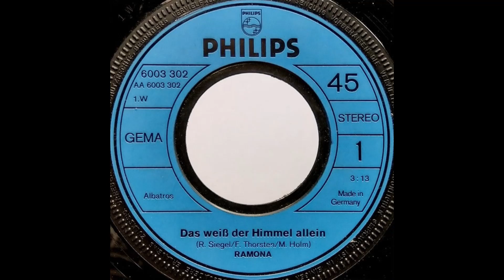Ramona - Das weiß der Himmel allein